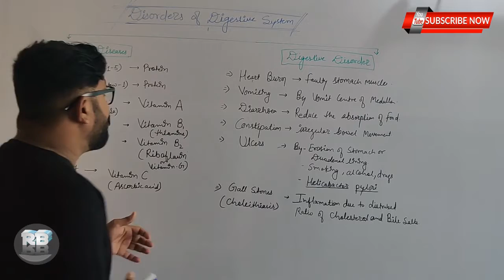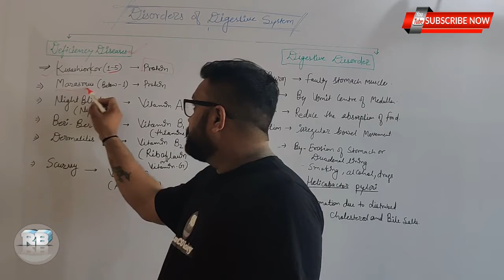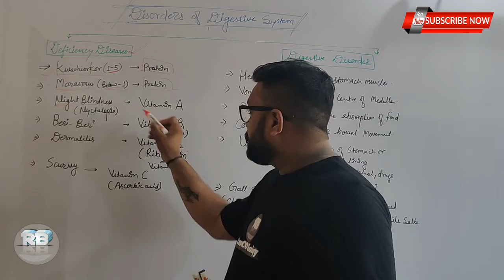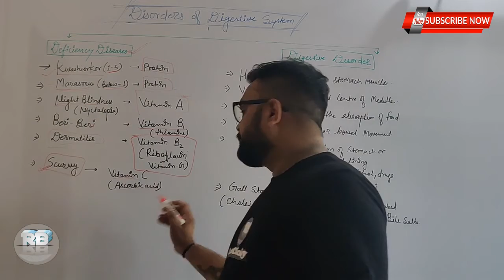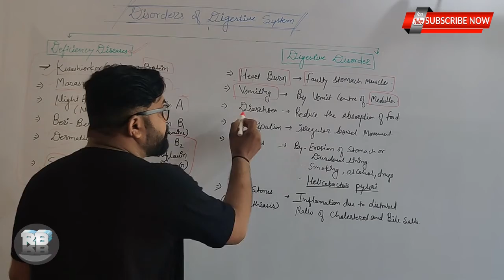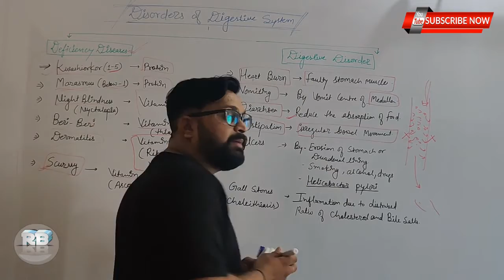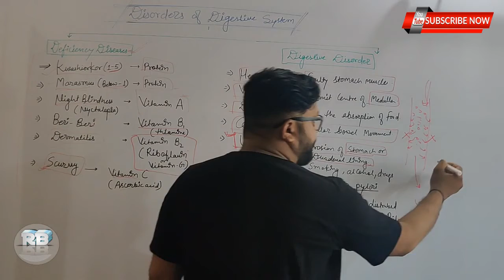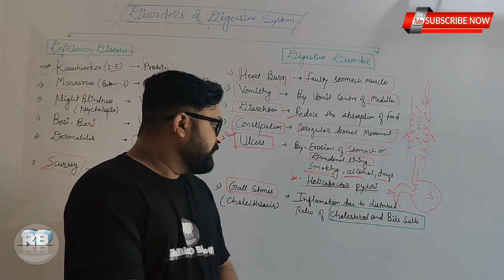NEET Biology Crash Course 2021|Disorder of Digestive system|Deficiency of Vitamin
Hii, Dear Students,
Myself N.K. Mewara, Ph.D. Scholar, M.Sc in Zoology, Rajasthan.

About the Channel:- These Videos is very helpful for NEET_AIIMS and JIPMER aspirants and any State Board, CBSE, ICSE and contain basic information about what would be studying in Class 11th and 12th Biology so those who preparation of Medical entrance exam should be attend lectures till to end.

About the Series or Playlist :- Human Physiology Dear students now we are starting a new videos series of Human Physiology of class 11th so you keep connected till to end of the series otherwise not clear your doubt as well as concept. This series has contain basic information with respect to Crash Course.

About The Video :- This video contains about the Disorder of digestive system and deficiency of Vitamin. This information is importance for NEET_AIIMS_JIPMER as well as other competitive exam asking in general science section. Any question or query can mention in comments box, will you answered as soon as. This series is run regular till to complete whole syllabus of NEET.